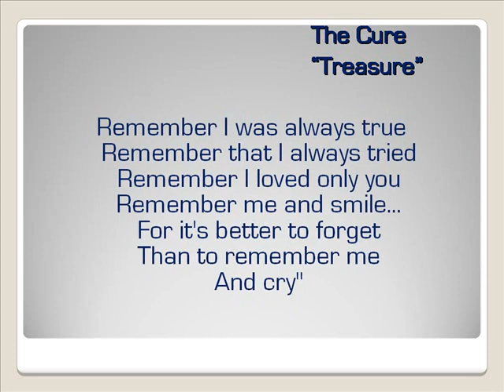Our Rich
As a tribute to Rich please give blood.